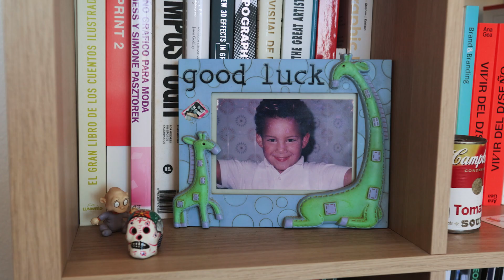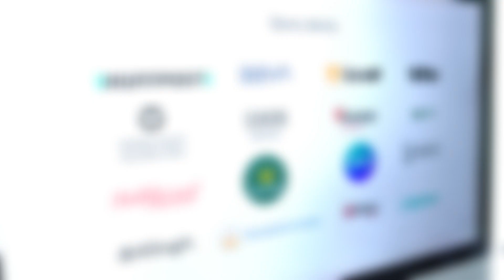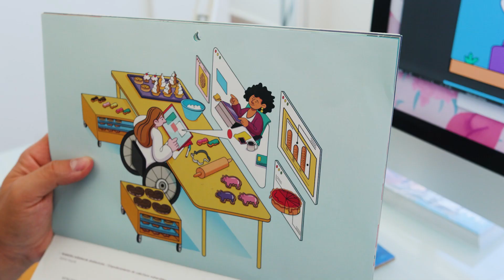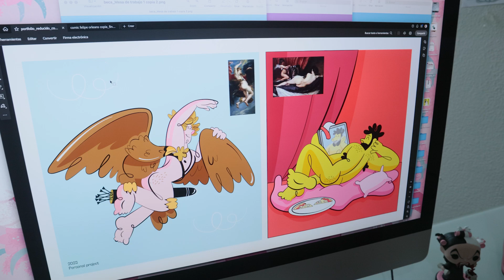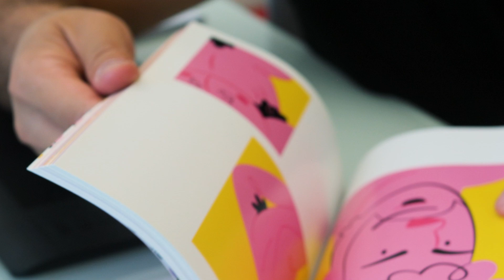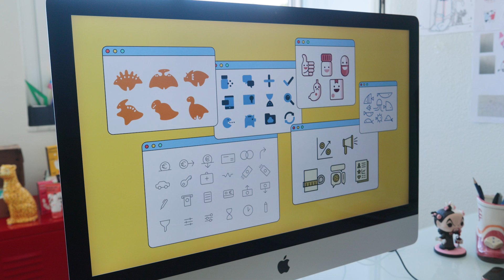JAIME HAYDE - Artista bat auzoan | Mi vecin@ es artista (GETXOARTE 2024)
Jaime Hayde Diseinu Grafikoan (2013) eta Ilustrazioan (2012) graduatua da. 2015etik ilustratzailea, arte-zuzendaria eta diseinatzaile grafiko independentea da, eta proiektu artistiko pertsonala garatzeaz gain, BBVA, Caja Rural, Warner Music International, Hufftington post USA, Macho underwear, Xbox, Marina Goñi, Valentziako Generalitatea, Getxoko Udala, Getxoberri, Salusplay, Siwon, The singular Olivia, Petbar eta beste hainbatentzat lan egin du. Marraztea, bere pasioa ez ezik, besteekin komunikatzeko duen modua ere izan da, eta hori sortzen dituen irudietan transmititzen da. Animatu bere obra ezagutzera!

Jaime Hayde es Graduado en Diseño Gráfico (2013) y en Ilustración (2012). Desde 2015 es ilustrador, director de arte, diseñador gráfico independiente y además de desarrollar un proyecto artístico personal, ha trabajado para BBVA, Caja Rural, Warner Music International, Hufftington post usa, Macho underwear,  Xbox, Marina Goñi, Generalitat Valenciana, Ayuntamiento de Getxo, Getxoberri, Salusplay, Siwon, The singular Olivia, Petbar… entre otros muchos. Dibujar, además de su pasión, ha sido su manera de comunicarse con las y los demás y eso se transmite en las imágenes que crea. ¡Anímate a conocer su obra!